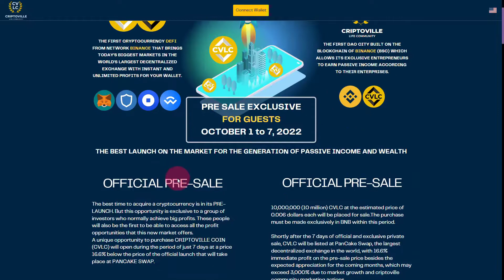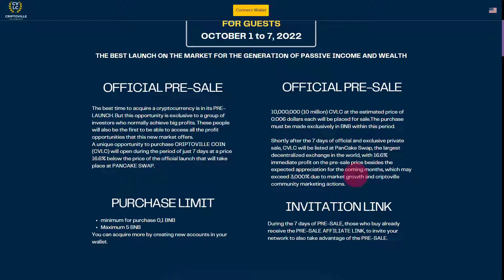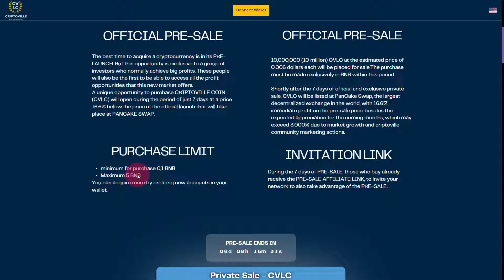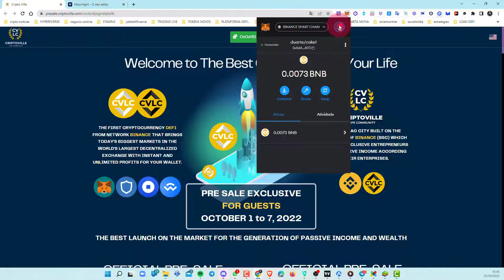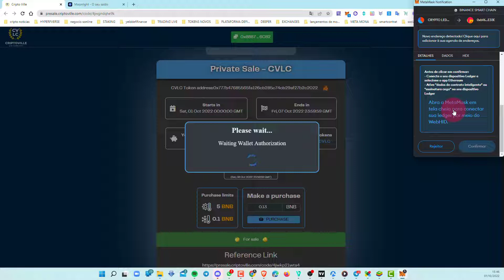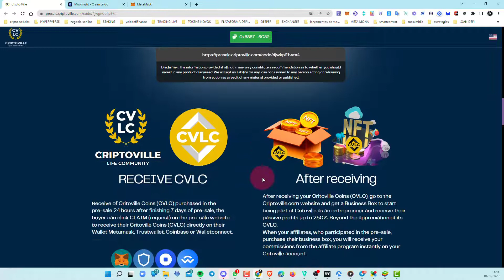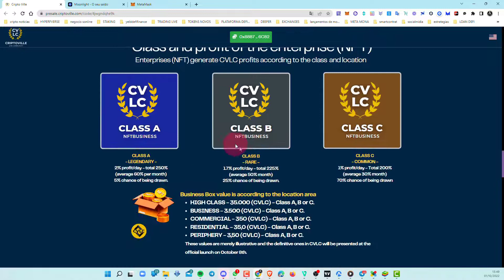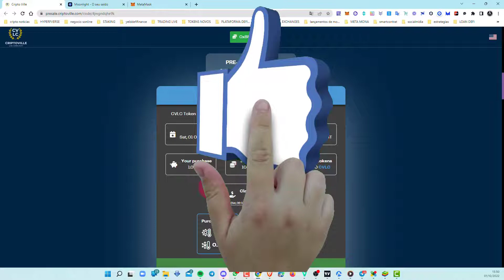CRIPTO VILLE PROJECT HOW TO BUY THE TOKEN IN PRE SALE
THE FIRST CRYPTOCURRENCY DEFI FROM NETWORK BINANCE THAT BRINGS TODAY'S BIGGEST MARKETS IN THE WORLD'S LARGEST DECENTRALIZED EXCHANGE WITH INSTANT AND UNLIMITED PROFITS FOR YOUR WALLET.
Intro music criada por Zé Tó Lemos

GRUPO FACEBOOK:

Paga me um cafÉ atravÉs da Moeda da  Tron:
TPrAs1w2jTS5i5WsqYWpHMwrNaDX2vQNqN

▲ ▲ ▲ MUITO IMPORTANTE ▲ ▲ ▲